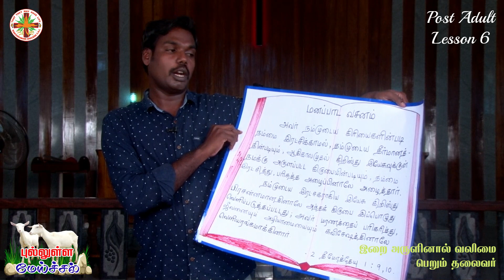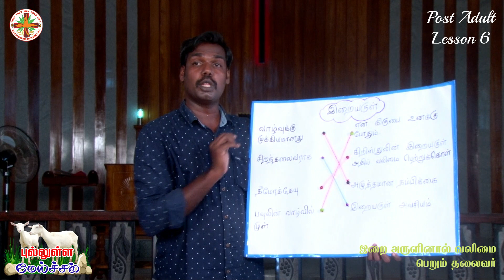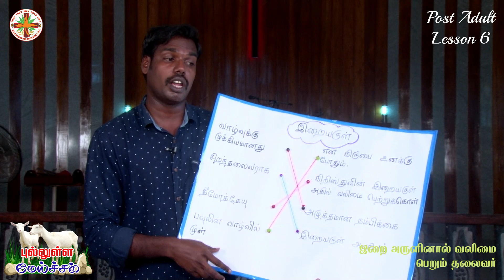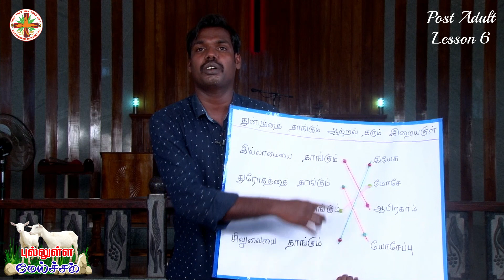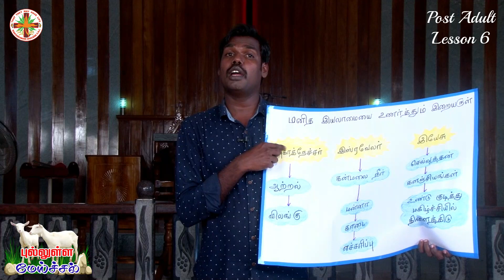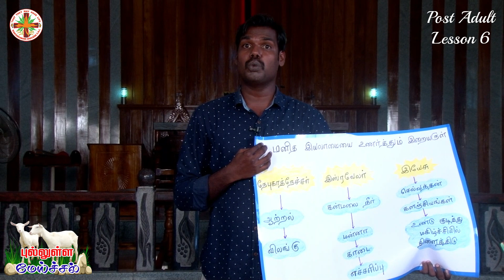GREEN PASTURE | POST ADULT | LESSON 6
CSI KANYAKUMARI DIOCESE
DEPARTMENT OF CHRISTIAN EDUCATION & NURTURE
GREEN PASTURE – VOL – I
POST ADULT – LESSON 6